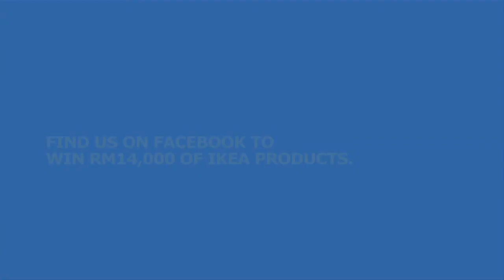DAMANSARA_Moments_Day 07_v2_240812